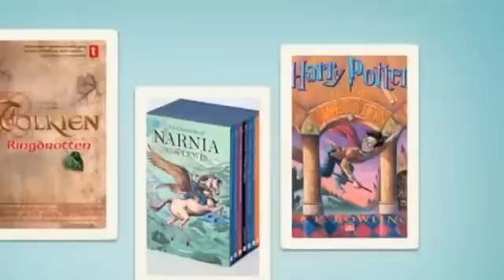Bak bøkene: Mari Moen Holsve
Fantasybøker har blitt mektig populært og det er ikkje berre utanlandske bøker som fengar norske barn, dei har også fått smaken på fantasy skrive av norske forfattarar. For Mari Moen Holsve var det heilt naturlig å skriva i denne sjangeren sidan ho elskar å lesa fantasy sjølv. Ho er aktuell med serien Halvgudene, der den første boka vann Arks barnebokpris 2011. Kanskje ein julegåveidé?